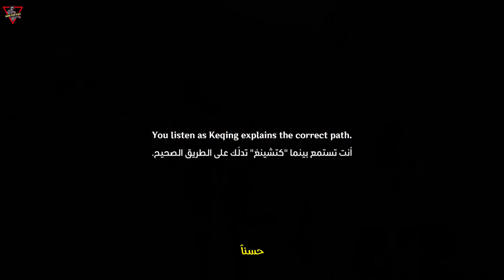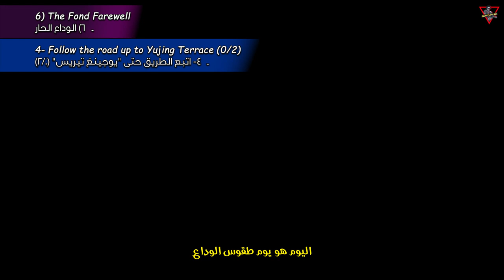Archon Quest: Chapter I: Farewell, Archaic Lord \ Act III: A New Star Approaches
Archon Quest: Chapter I: Farewell, Archaic Lord \ Act III: A New Star ApproachesHaving received an invitation to the Jade Chamber from Ningguang through the Liyue Qixing's emissary, Ganyu, the Traveler and Paimon search for a way to reach it at Mt. Tianheng. They first discover a mechanism and activate it, but it doesn’t take them as far as they had expected. The Traveler then recalls the Guizhong Ballista, which Zhongli had repaired during their hunt for the non-existent cocogoat.Arriving at the ruins, they find the Millelith standing guard outside. Paimon panics, believing that Ningguang had lured them into a trap, which leads to a confrontation.The Traveler defeats the Millelith just as a young woman approaches and asks what's happening. After learning that the two had "designs" on the ballista, the Traveler explains that they were looking for a way to reach the Jade Chamber. The woman introduces herself as Keqing and quickly realizes that they are Ningguang's guests. She explains that the Millelith are there because someone had magically repaired the ballista in a single day, despite it being in disrepair for a long time. Keqing then explains how to access the Jade Chamber before departing.0:00 Intro1) The Floating Palace1:26 1- Go to Mt- Tianheng2:35 2- Search for a way up to the Jade Chamber3:06 3- Try using the mechanism4:40 4- Head over to the Guizhong Ballista6:04 5- Fight the Millelith 2) Equilibrium12:29 1- Look for the ingredients Paimon needs (0/3)13:40 2- Rescue the person In the cage14:07 3- Open the cage14:17 4- Talk to the person in the cage16:04 5- Go to Mingxing Jewelry17:55 6- Look for the guide to the Jade Chamber21:42 7- Talk to Ningguang24:42 8- Enter the Jade Chamber's premises24:52 9- Talk to Ningguang29:28 10- Pick a piece of "paper snow" from Jade Chamber Intel Wall 3) Solitary Fragrance31:41 1- Head to the location marked on the "paper snow"33:41 2- Investigate the Fatui's research35:32 3- Meet Zhongli at Dihua Marsh40:23 4- Search for wild Glaze Lilies with Zhongli40:52 5- Defeat the attacking monsters47:30 6- Head back towards Liyue Harbor47:50 7- Ask around for news 4) Heart of Glaze51:19 1- Go to the Golden House53:28 2- Examine the Exuvia57:02 3- Duel Childe 5) Turning Point1:10:42 1- Repel the ancient god together1:10:47 2- Protect the Guizhong Ballista 6) The Fond Farewell1:29:20 1- Look for Zhongli1:30:45 2- Look for Zhongli at the Northland Bank1:41:14 3- Leave Northland Bank1:41:50 4- Follow the road up to Yujing Terrace (0/2)1:44:21 5- Listen to the Millelith announcement1:46:27 6- Go to the site of the Rite of Parting1:48:36 7- Talk to the people taking part in the rite (0/3)1:49:39 8- Look for Zhongli at the scene